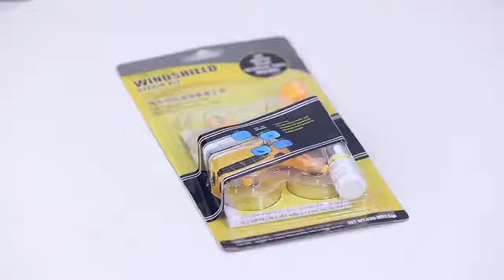Windshield Repair Kits DIY Car Window Repair Tools Glass Scratch Windscreen Crack Restore